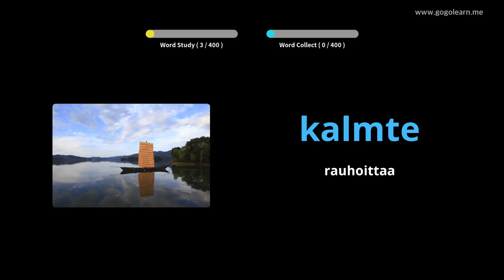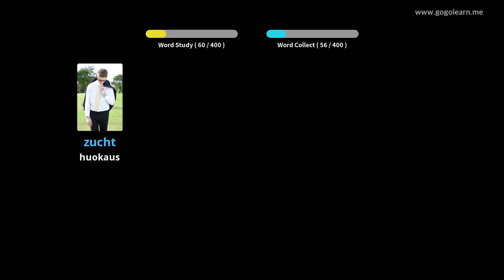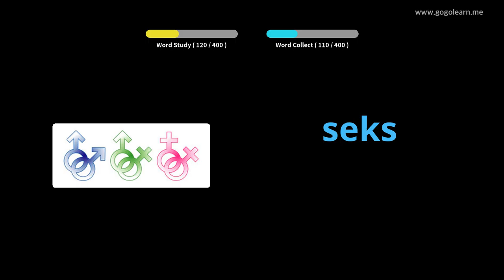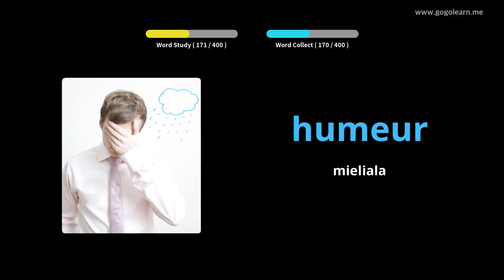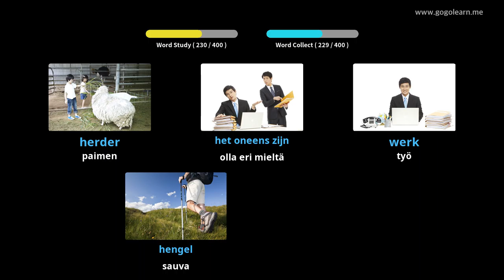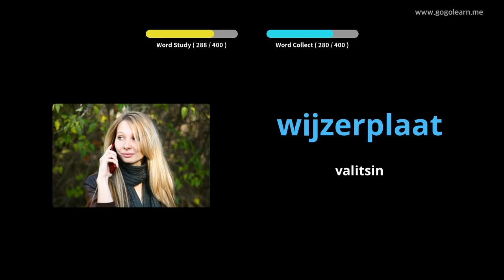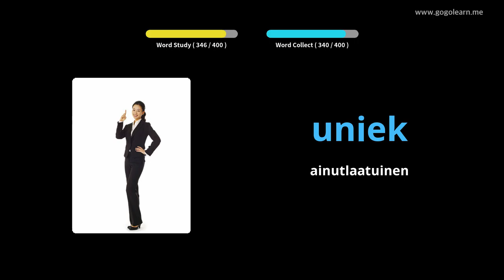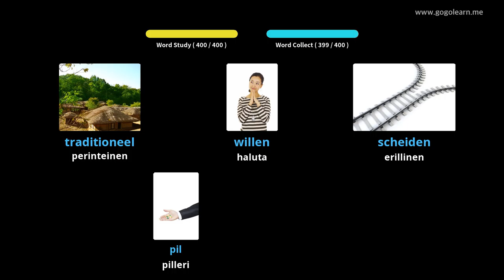Hollannin sanaston lukio 3 | Golearn